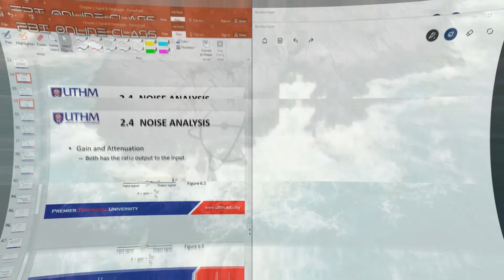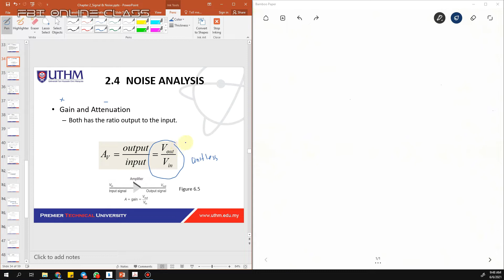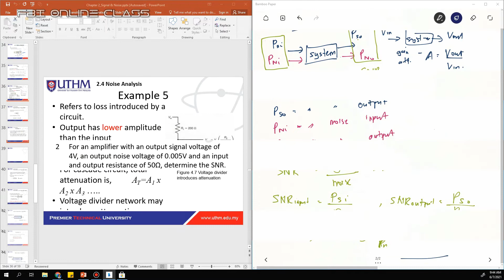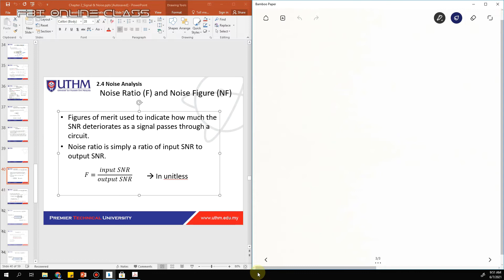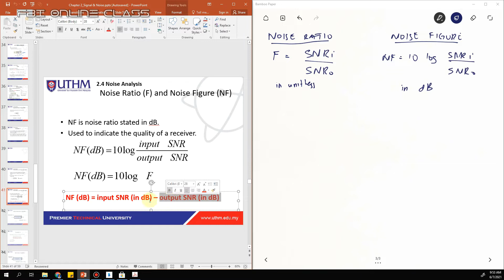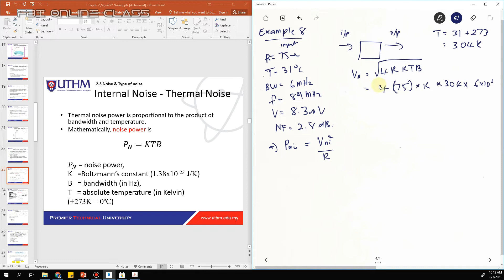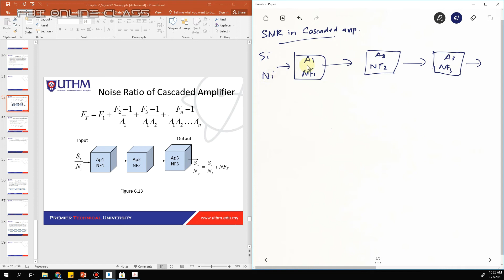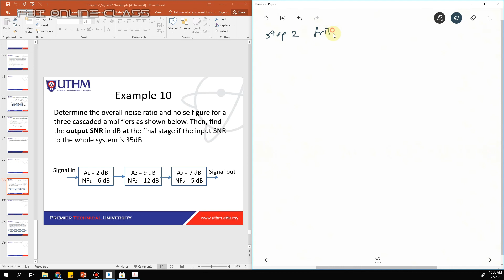DAE32603 Chapter 2 - Noise Analysis Part 2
This online courses only for Centre for Diploma Studies UTHM student's purposes.
Sem 2 session 2020/2021
DAE32603 Chapter 2 - Noise Analysis Part 2/2